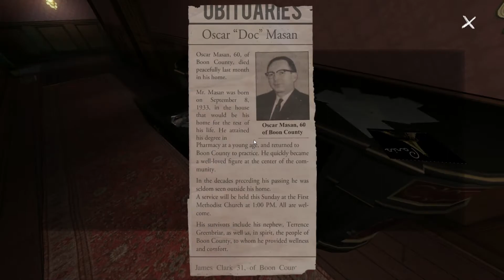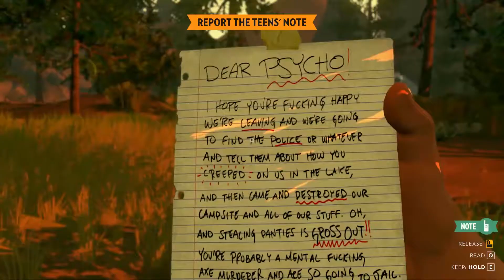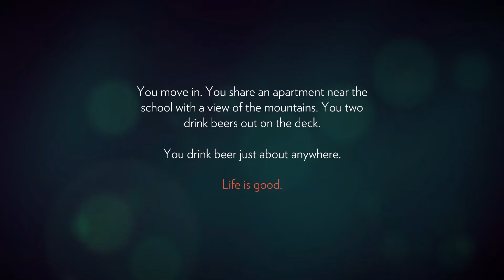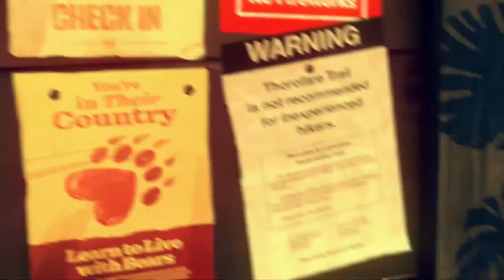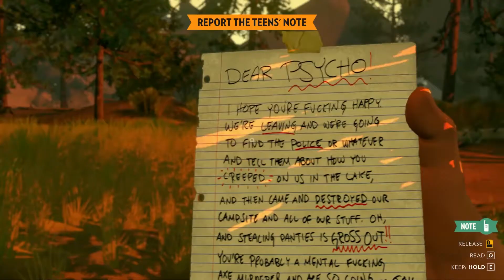Recenze: Firewatch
V únoru by se dalo čekat, že budou vycházet spíše remaky, nepříliš náročné indie skákačky a podobně, ale ona vyšla Firewatch.
Campo Santo nás 9.2. překvapilo(nebo alespoň mě) svojí novou příběhovou adventurou, Firewatch. Podle někoho hra, podle někoho něco jiného, tohle dílko je založené z velké části na kecání přes rádio. Konkrétně s vaším šéfem, který je o dost přátelštější než většina superviserů.

Jsou dialogy dost dobré, aby si to zasloužilo doporučit?
Je herní prostředí dost otevřené?!
Přidají se vlasy Donalda Trumpa na stranu mimozemšťanů a započnou jadernou válku?!
To vše a mnohem méně v Recenzi na Firewatch!

Proč tohle ještě čteš?

Tam nahoře je video, kámo.

Fakt, koukni se na něj, je super.

Heleď, víš co, když se na něj podíváš, tak ti osobně zařídím vlastní planetu. Jo? OK?!

Co sakra chceš?! Proč se nedíváš na to zatracený video?!
Tohle je popisek, pro kristovy rány!

A dost. Já to vzdávám, jestli chceš takto dále plýtvat svým časem, klidně. Já se toho nemusím účastnit.